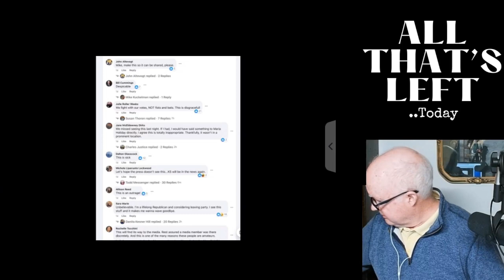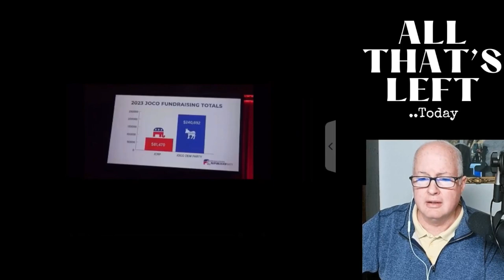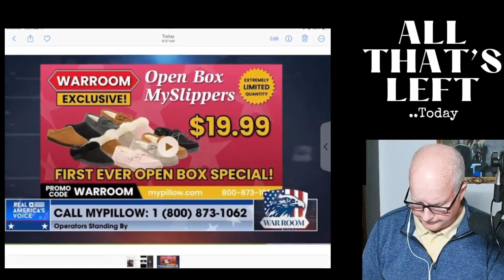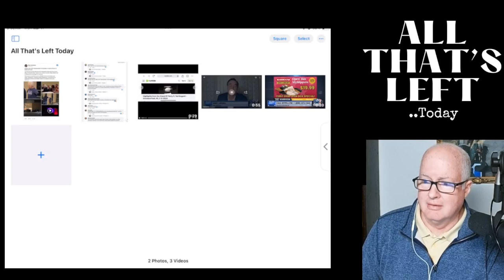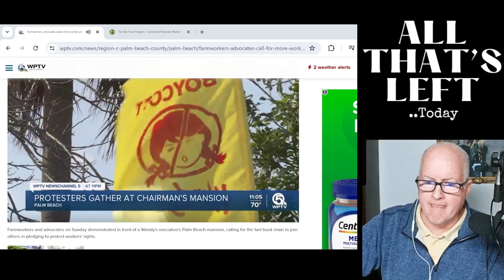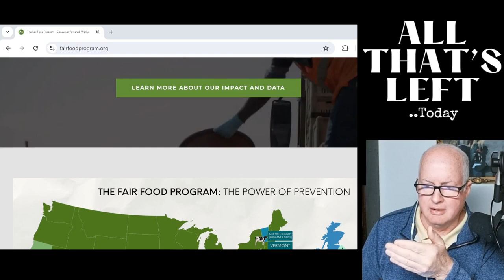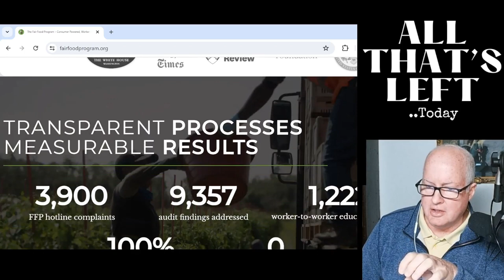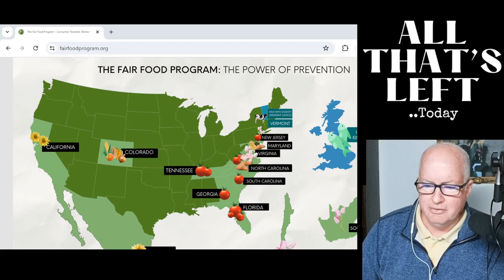Wendys Chairman's ridiculous excuse to not join the 'Fair Food Program'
Wendys Chairman Nelson Peltz used a really poor excuse to not join the Fair Food Program  after protestors set up shop in front of his Palm Beach estate..
In other news, I can't believe Republicans in Kansas actually did this..
Let's not forget the Mike Lindell carnival- here's what he has planned for this week